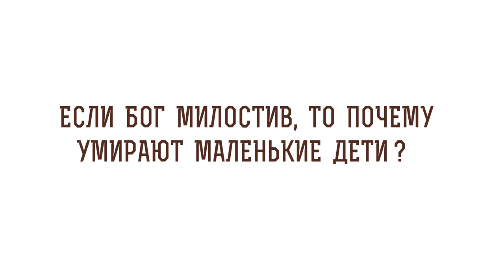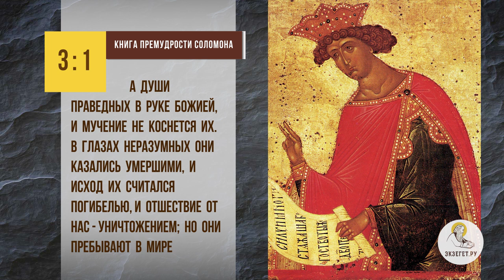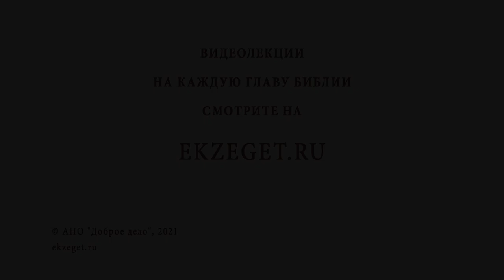Если Бог милостив, то почему умирают маленькие дети? Священник Стахий Колотвин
В сегодняшнем видео со священником Стахием Колотвиным отвечаем на вопрос - "Если Бог милостив, то почему умирают маленькие дети?".  Касаемся следующих тем:

🔸 Тайное отношение Бога к человеку.
🔸 Готовность к смерти.
🔸 Промысел Божий о каждой душе.
🔸 Стремление ко Христу.
🔸 Скорбь о родных.
🔸 Встреча с Богом.